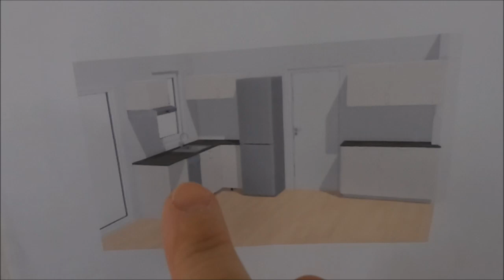Zapowiedz kolejnego zlecenia. Kompleksowa odbudowa kuchni.